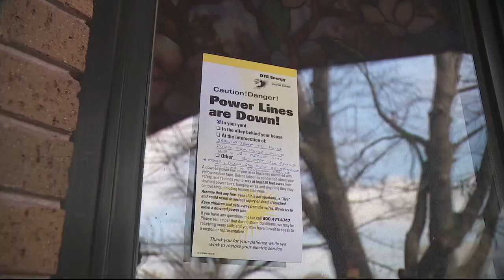Taylor woman and special needs daughter struggle without power for 7 days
Seven days - and no power for Julie Barnette in her home in Taylor after last week's ice storm.